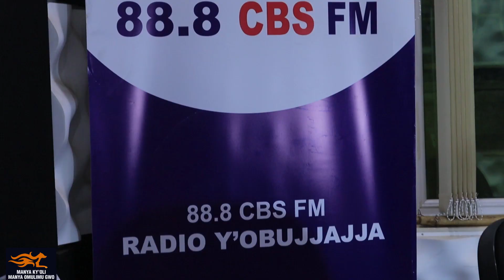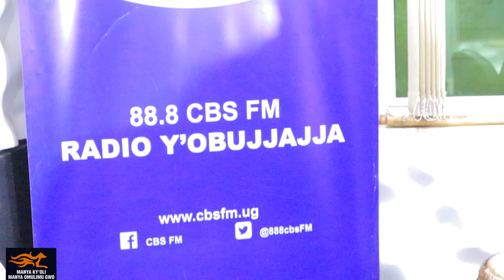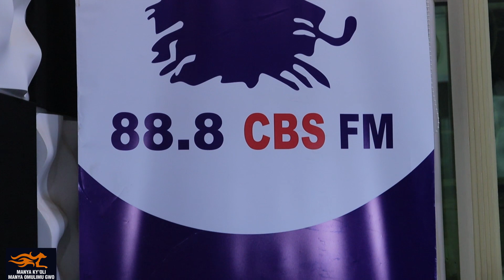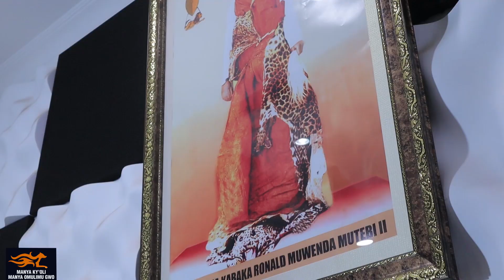Simon Ssenkaayi - Mu Nsi, Kyonna Ky'Osalawo Okubeera Era ky'oba (Studio Session @88.8 Cbs Fm)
When God created us, He shared some of His powers with us and thats the reason why we can recreate not just other human beings, but also the kind of life that we desire. Therefore, whatever we want in life is, but a choice. Decide today to recreate your life.

@BBSTEREFAYINAlivebutereevu @nextmediauganda4535 @SPARKTVUGANDA @ntvuganda Ugandan Music Videos @ugandanlifestyle3354 @akawungeezi @AromaticEntertainment @celebritytrackug @SaltTV